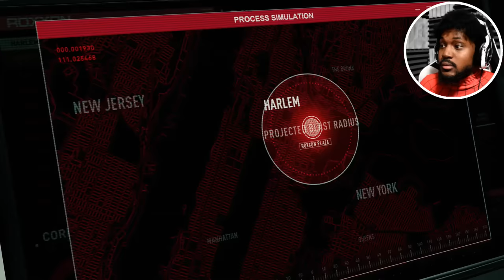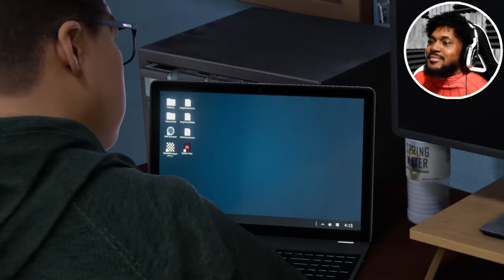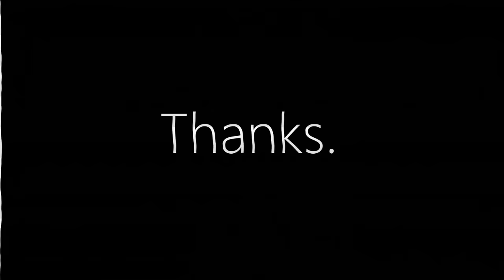..... | Spider Man Miles Morales Part 3 [PS5 60FPS]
~CK